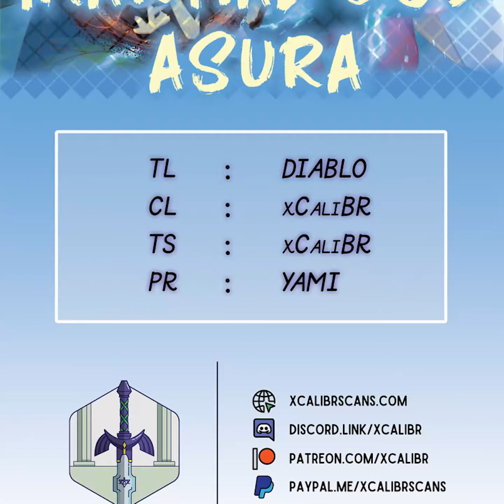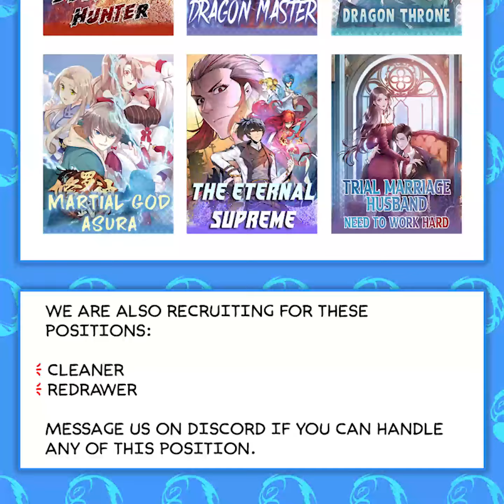Martial God Asura | Chapter 412 | English | purple-coloured Spirit Formation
Title : Martial God Asura | Fair Fight